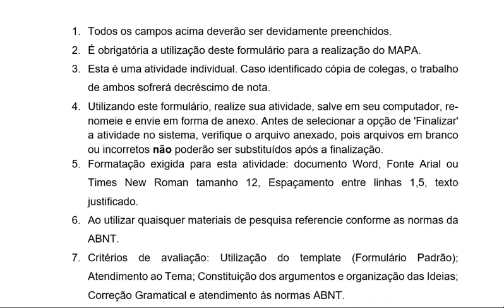MAPA COMUNICAÇÃO EMPRESARIAL E NEGOCIAÇÃO 52 2023 UNICESUMAR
A comunicação, por sua própria origem e finalidade, é um instrumento pertencente às organizações, o que permite o compartilhamento de informações e é um dos fatores que trazem impactos e desafios no cotidiano das instituições. A literatura ressalta ainda que a comunicação é uma ferramenta útil dentro da organização, contribuindo para o controle, a manutenção, o desenvolvimento e para a durabilidade da empresa. A comunicabilidade perpassa toda a existência e as atividades da empresa, assim, sem essa ferramenta, todas as relações seriam inviáveis, sejam elas comerciais, de trabalho ou afetivas. Assim, a comunicação empresarial amplia a sua visão e deixa de ser um simples conjunto de atividades, desenvolvidas de maneira fragmentada, para constituir-se em um processo integrado que orienta o relacionamento da empresa ou entidade com todos os seus públicos de interesse.

A partir dos textos apresentados como material extra, bem como o livro da disciplina, considere as discussões e os conceitos a respeito da eficiência e eficácia da comunicação empresarial e responda as questões a seguir:

a) Descreva o conceito de eficácia na comunicação.

b) Descreva o conceito de eficiência na comunicação.

c) Identifique e descreva os sete passos necessários que podem maximizar a qualidade e produtividade da comunicação empresarial.